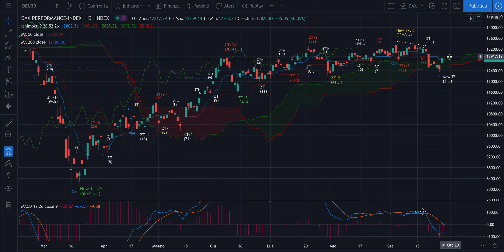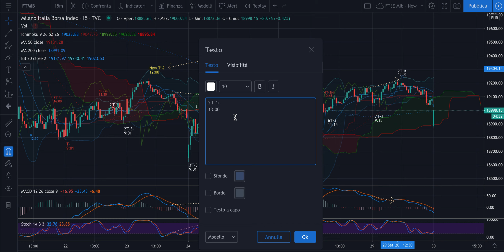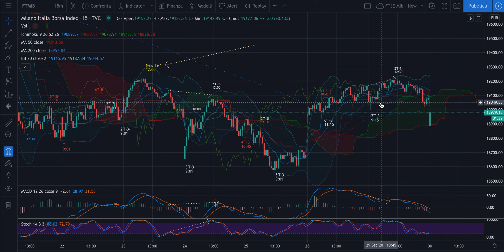DAX + MIB -Analisi Ciclica Evoluta di merc 30/09 - Situazioni su DAX e MIB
Buongiorno,

Le strade di DAX e FTSE Mib possono star divergendo. Il primo richiederà una chiusura più profonda per un T-4 in chiusura di un T-1 a 4 tempi o ripartirà a salire?
HFT e swing ci diranno tante cose.

Buon trading dopo le 10:01!

Jacopo